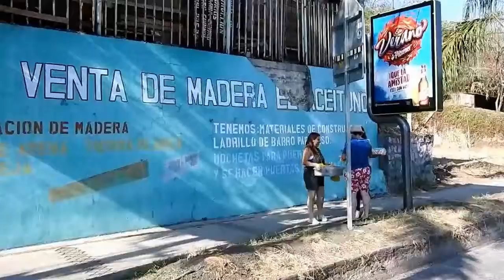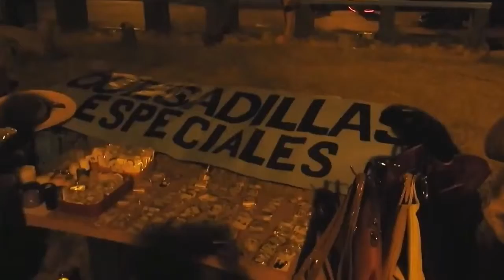Playa El puerto de La Libertad, El Salvador (el malecón)